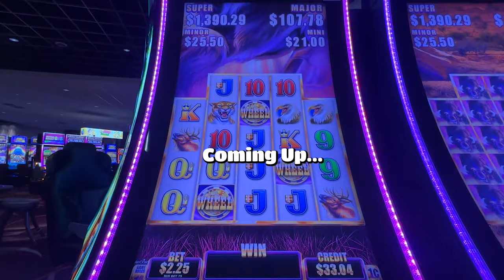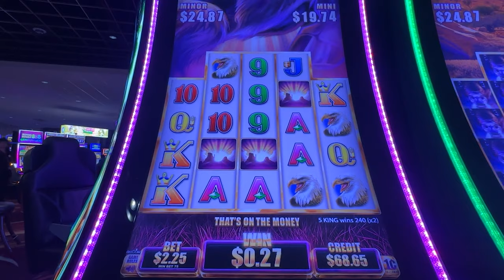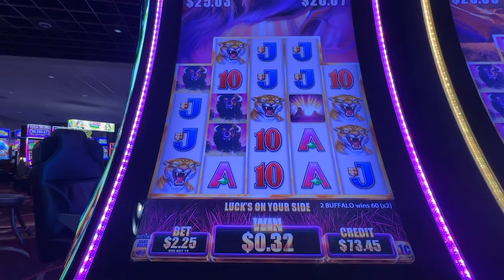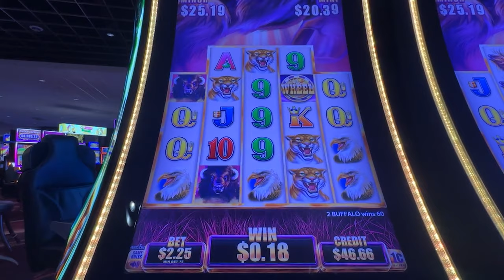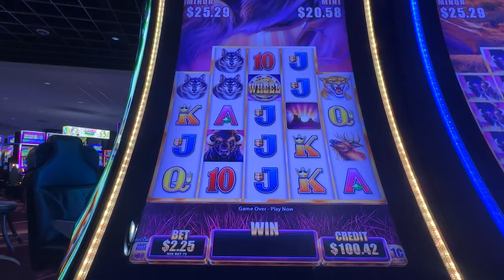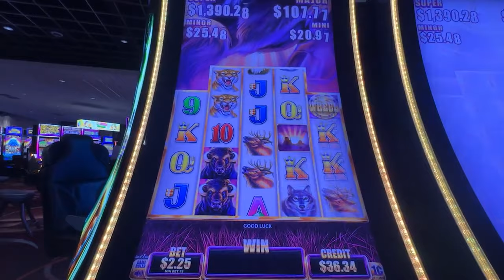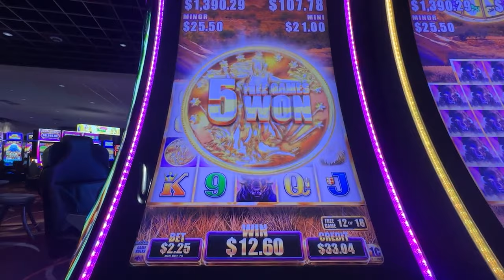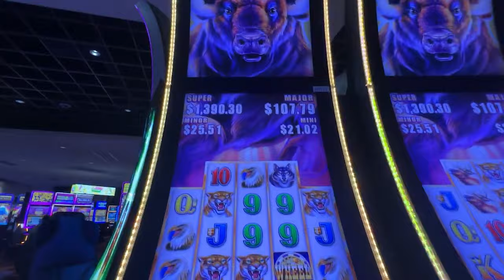Playing the Jackpot Wheel in hopes for a GRAND